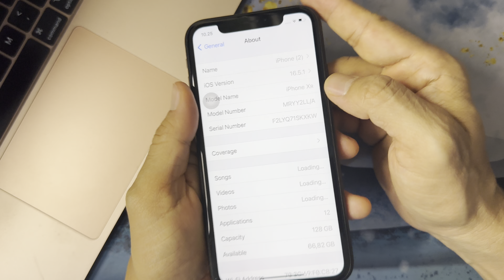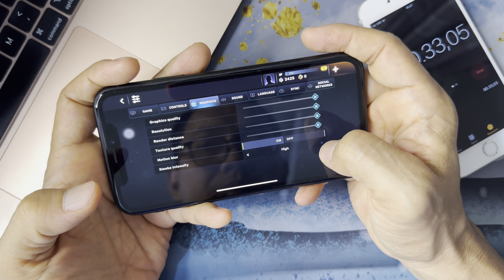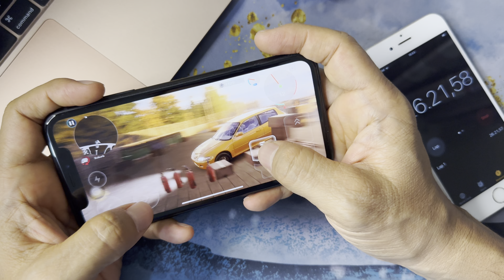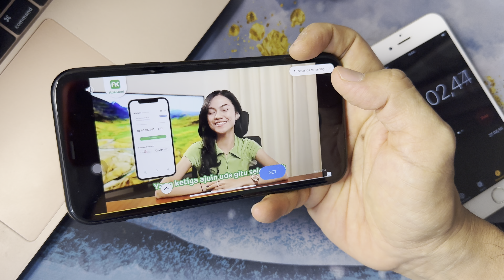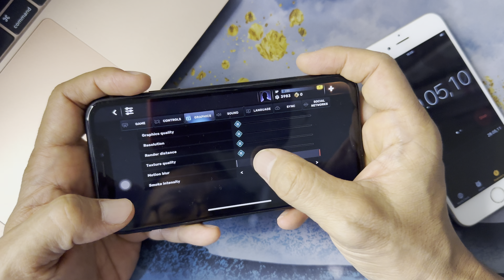30 Minutes Play CarX Street on iPhone Xr ios 16.5.1, lag or not? crash or not ?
Test Playing iPhone xr
ios Version 16.5.1
Games  CarX Street